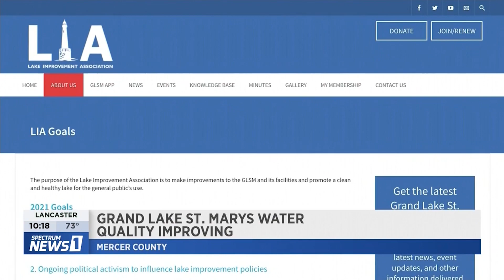Spectrum: Wright State researchers are helping to improve water quality at Grand Lake St. Marys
Spectrum News Columbus 6/11/2021